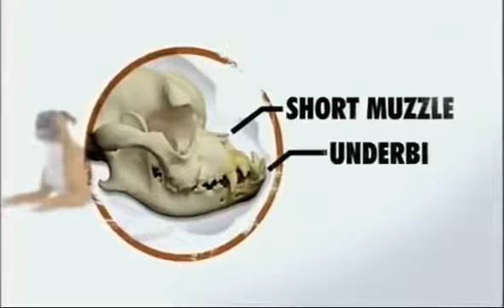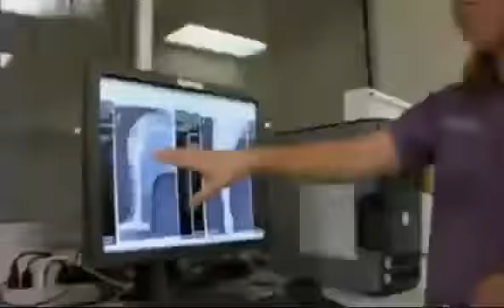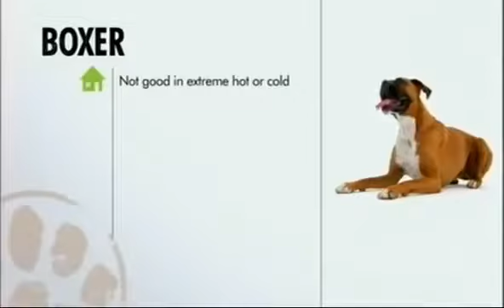Боксер. ZooPlace.Ru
Боксер - универсальный питомец, способный стать верным и преданным другом. Это довольно неприхотливые собаки.